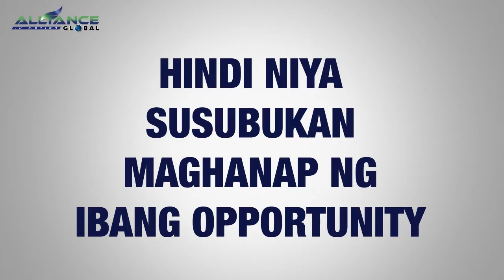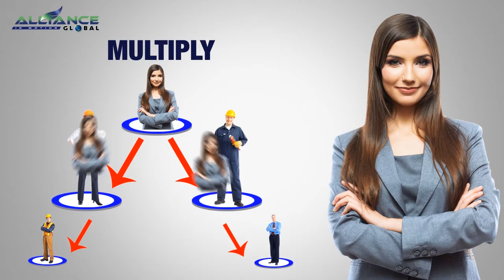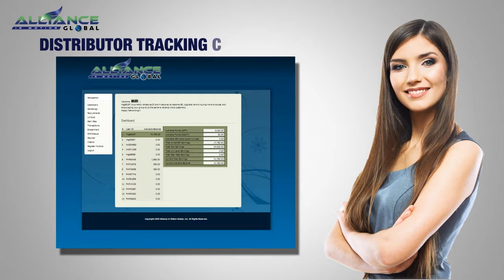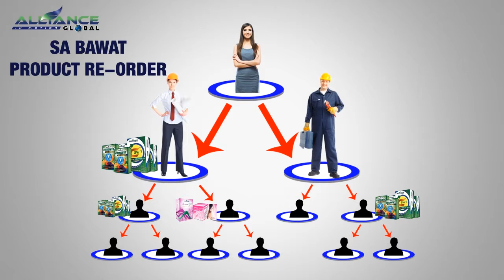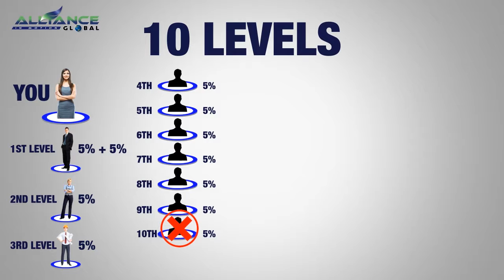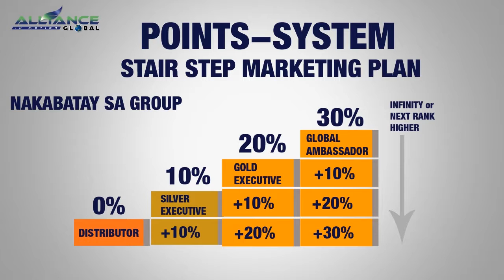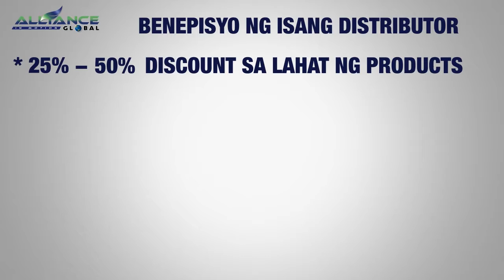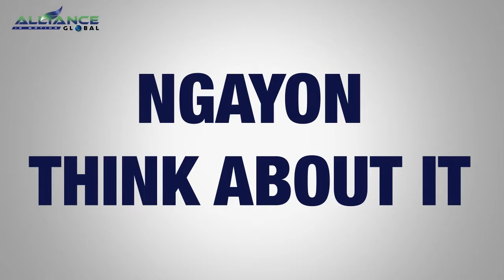Tagalog (Old Marketing Plan of Aim Global)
Sa mga gustong kumita ng extra income, gustong sumali at gustong mtutunan kng ang netowrk marketing at online business pm nio po ako sa aking fb acct.
Power and GOD bless every1